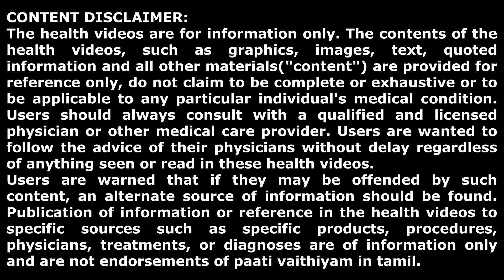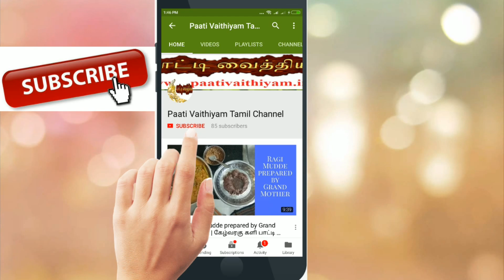EPISODE 56 | BIG FM 92.7 | DAY 30.11.20 | PAATIS QUESTIONS & ANSWERS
In the episode 56 of Big fm tamil, paati discusses on topics like hair growth, hair fall and foods to eat for better hair growth. paati discusses on when and how to perform hair cut. another major mistake and bad habit among people is to eat lot of biscuits. paati says the impact of eating biscuits. paati also suggests to reduce eating the biscuits. baby food is very much important for the healthy growth of babies. paati discusses about what are the foods to be given for 10 month baby. paati also suggests the type of non vegeterian food for the baby.

பிக் எஃப்எம் தமிழின் 56 வது எபிசோடில், முடி வளர்ச்சி, முடி உதிர்தல் மற்றும் சிறந்த முடி வளர்ச்சிக்கு சாப்பிட வேண்டிய உணவுகள் போன்ற தலைப்புகளில் பாட்டி விவாதிக்கிறது. முடி வெட்டுவது எப்போது, எப்படி செய்வது என்று பாட்டி விவாதிக்கிறார். மக்களிடையே மற்றொரு பெரிய தவறு மற்றும் கெட்ட பழக்கம் நிறைய பிஸ்கட் சாப்பிடுவது. பாட்டி பிஸ்கட் சாப்பிடுவதால் ஏற்படும் பாதிப்பு என்ன என்கிறார். பாட்டி பிஸ்கட் சாப்பிடுவதைக் குறைக்கவும் அறிவுறுத்துகிறார். குழந்தைகளின் ஆரோக்கியமான வளர்ச்சிக்கு குழந்தை உணவு மிகவும் முக்கியமானது. 10 மாத குழந்தைக்கு வழங்க வேண்டிய உணவுகள் எவை என்பது பற்றி பாட்டி விவாதிக்கிறார். பாட்டி குழந்தைக்கு அசைவ உணவு வகைகளையும் அறிவுறுத்துகிறார்.
பாட்டியின் பாரம்பரிய இயற்கை மருத்துவ பொருட்கள் இந்த இணையதளத்தில் விற்பனைக்கு உள்ளது. கீழ் உள்ள லிங்க்கை கிளிக் செய்து ஆர்டர் செய்து ஆரோக்கியமாக வாழலாம்.